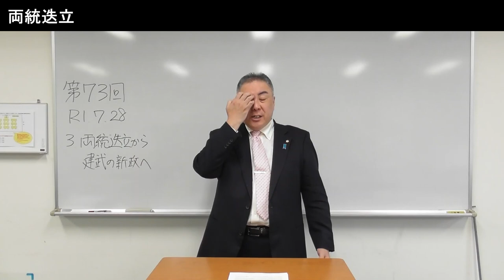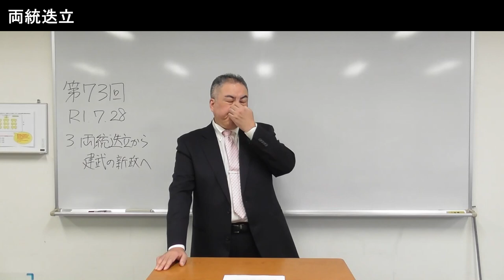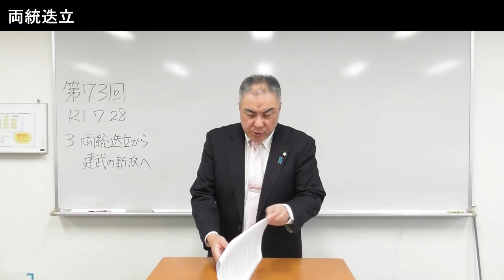「両統迭立から建武の新政へ」第73回黒田裕樹の歴史講座 3/4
この動画は第73回黒田裕樹の歴史講座「まつりごと ～天皇と政治の関わりの歴史 その2」のうち「両統迭立から建武の新政へ」の講演を、令和4（2022）年3月に新たに収録したものです。

黒田裕樹の歴史講座+日本史道場+東京歴史塾